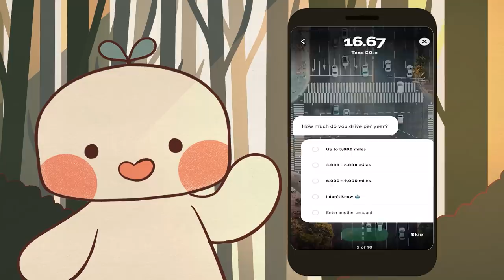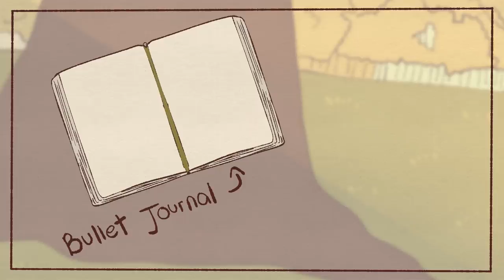6 Small Habits To Improve Mental Wellness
Is the stress from our duties and responsibilities taking a toll on your mental health? Join us and go carbon neutral with Klima today to get 10 extra trees planted in your name. Let’s make our planet a greener place together!

We at Psych2Go strive to spread mental health awareness, this includes providing ways to help keep us mentally healthy. So if you’re in need of simple but effective ways to improve your mental wellness, this video is for you.

Writer: Maryann Opida
Script Editor: Isadora Ho
Script Manager: Kelly Soong
VO: Amanda Silvera
Animator: Aury
YouTube Manager: Cindy Cheong

References
Baldwin, Jayron. “The Benefits of Writing down Your Thoughts and Feelings.” The Adroit Journal, 3 Apr. 2020, (Accessed 17 Aug 2021)
“Being a More Mindful Person.” Edited by Elizabeth Pappadopulos, Get Healthy Stay Healthy, Pfizer, 20 Apr. 2018, (Accessed 22 Aug 2021)
Jarschauer, Evan. “7 Simple Ways To Improve Your Mental Wellness.” Lifehack, Lifehack, 12 Jan. 2021, (Accessed 15 Aug 2021)
Mayo Clinic Staff. “Meditation: A Simple, Fast Way to Reduce Stress.” Mayo Clinic, Mayo Foundation for Medical Education and Research, 22 Apr. 2020, (Accessed 17 Aug 2021)
“Physical Health and Mental Health.” Mental Health Foundation, 9 July 2021, (Accessed 15 Aug 2021)